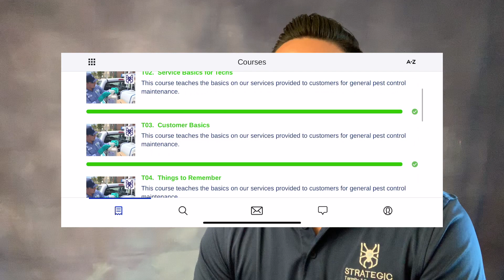Trusted Service since 1999, Pest Control Door to Door Sales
Sales Training for Door to Door Pest Control Sales.  Videos teaching tips, advice, and pitches for on the doors.  Closing sales, overcoming objections, building value, negotiating the sale and solidifying the sale from your initial d2d approach to the end of the close.

They get sprayed 💥🐜 You Get Paid 💰